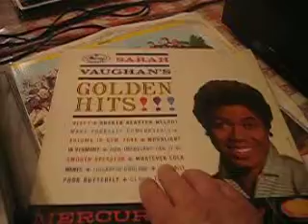Sarah Vaughan's whatever Lola wants - Golden Hits/Mercury 1961